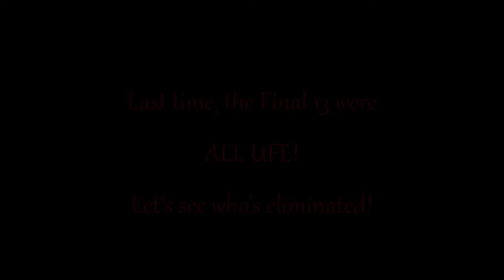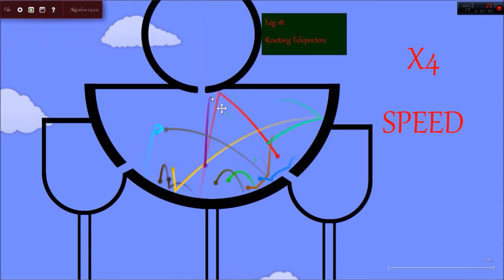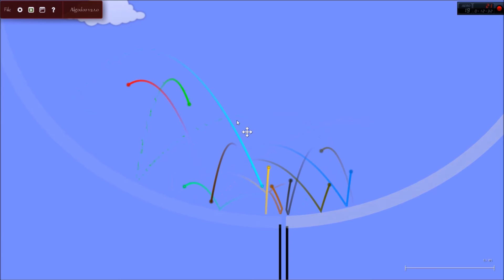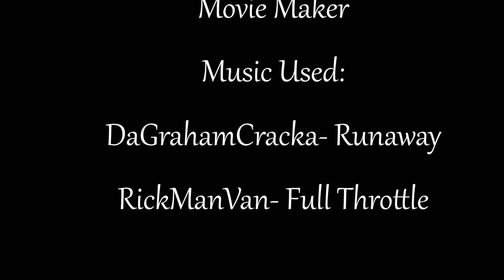The Algodoo Marble Race - Season 1 - Part 9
SPOLIERS:
Magenta Wins! ( ͡° ͜ʖ ͡°)